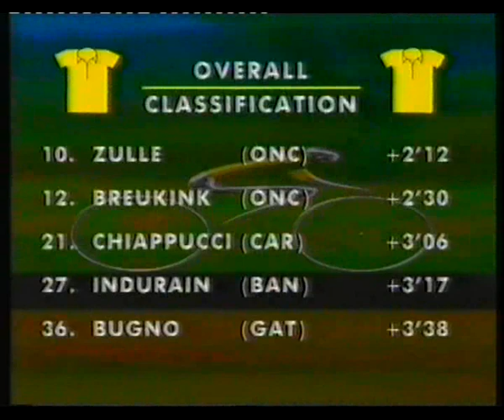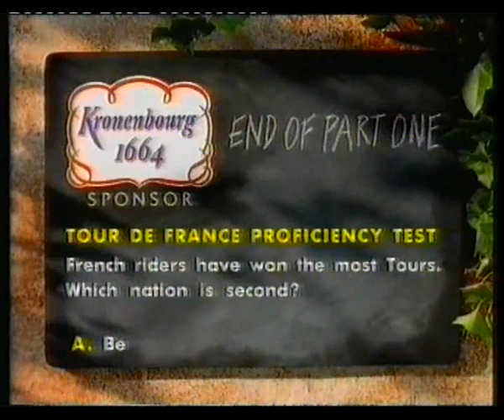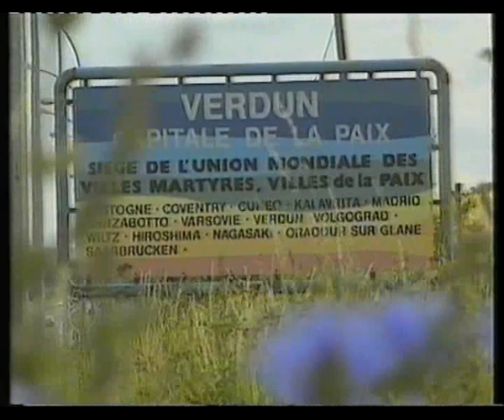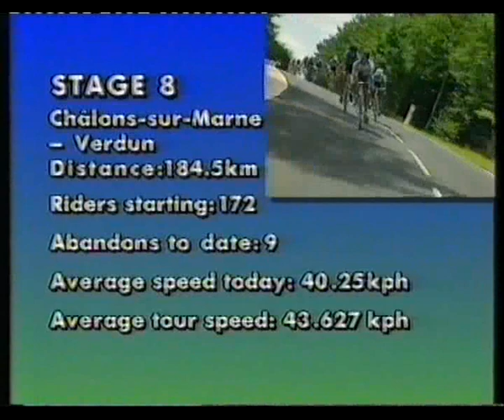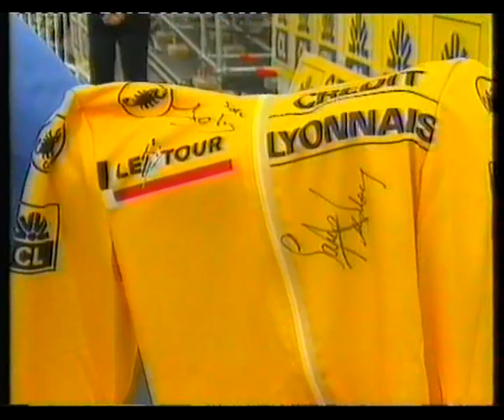Tour De France Channel 4 Stage 8 Chalons-Sur-Marne-Verdun 1993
channel 4's coverage of The Tour De France 1993